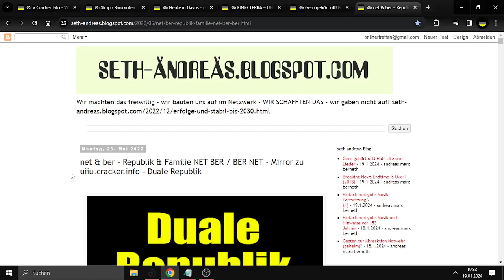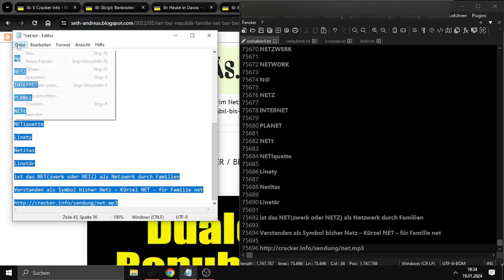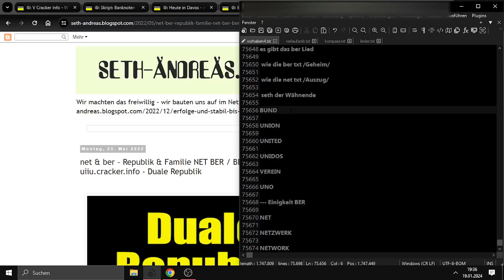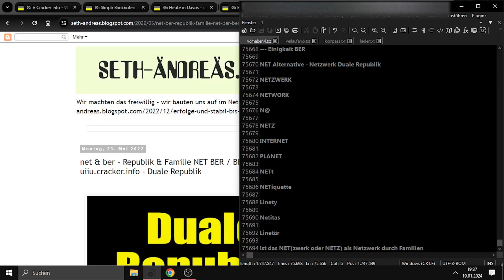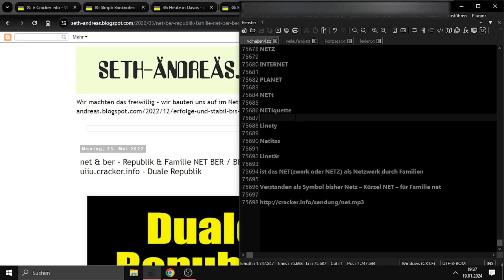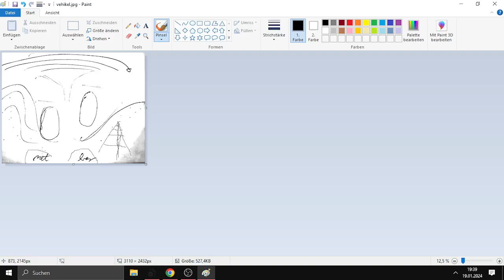NET Alternative - Netzwerk Duale Republik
Andrease mit Großvater Wikinger net ! Für Video zur net/ber Alternative bzw. Ergänzung zur Republik / duale Republick - Netzwerk Famiie Republik